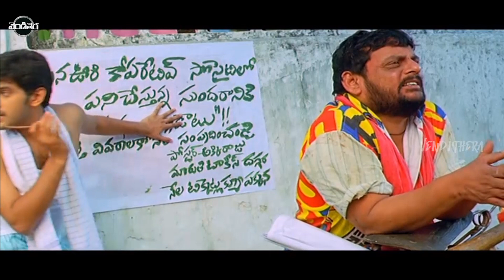Baladitya And Suhasini Super Telugu FULL HD Romance/Drama Part-4 | Telugu Movies | Vendithera